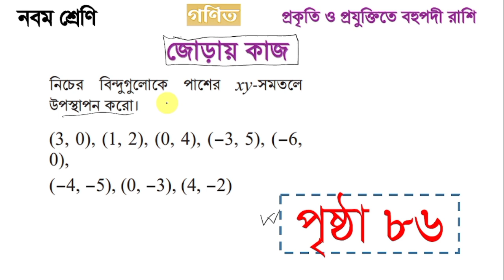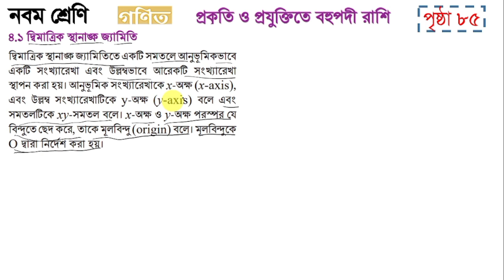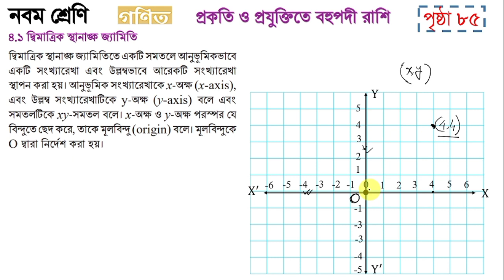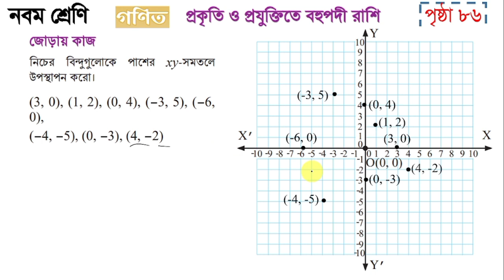class 9 math page 86 | নবম শ্রেণি গণিত ২০২৪ অধ্যায় ৪ পৃষ্ঠা ৮৬| জোড়ায় কাজ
class 9 math page 86,৯ম শ্রেণির গণিত ৮৬ পৃষ্ঠা,math class 9 page 86,class 9 math 86 page,গণিত নবম শ্রেণি ৮৬ পৃষ্ঠা,নবম শ্রেণীর গণিত ৮৬ পৃষ্ঠা,৯ম শ্রেণির গণিত ৮৬ পৃষ্ঠার সমাধান,class 9 math page 86 সমাধান

নবম শ্রেণির গণিত ৪র্থ অধ্যায় ২০২৪
class 9 new curriculum math 86 page 84 page 83 page

৯ম শ্রেণির গণিত ২০২৪
৯ম শ্রেণির গণিত চতুর্থ অধ্যায় ২০২৪
৯ম শ্রেণির গণিত ৮২ পৃষ্ঠা ৮৩ পৃষ্ঠা ৮৪ পৃষ্ঠা
নবম শ্রেণির গণিত চতুর্থ অধ্যায় ৮২ পৃষ্ঠার একক কাজ
নবম শ্রেণির গণিত চতুর্থ অধ্যায় ৮৩ পৃষ্ঠার একক কাজ
নবম শ্রেণির গণিত ৮৪ পৃষ্ঠার দলগত কাজ
নবম শ্রেণির গণিত চতুর্থ অধ্যায় ৮৪ পৃষ্ঠার একক কাজ
নবম শ্রেণির গণিত ৮৬ পৃষ্ঠার জোড়ায় কাজ
নবম শ্রেণির গণিত চতুর্থ অধ্যায় ৮৬ পৃষ্ঠার জোড়ায় কাজ
class 9 math chapter 4 page 86 page 84
class 9 page 86 page 83 page 84
৯ম গণিত ৮৬ পৃষ্ঠা ৮৩ পৃষ্ঠা
৯ম শ্রেনির গণিত ৮৬ পৃষ্ঠা ৮৩ পৃষ্ঠা
৯ম গণিত ৪র্থ অধ্যায় প্রকৃতি ও প্রযুক্তিতে বহুপদী রাশি
প্রকৃতি ও প্রযুক্তিতে বহুপদী রাশি নবম শ্রেণি ৮৬ পৃষ্ঠা
প্রকৃতি ও প্রযুক্তিতে বহুপদী রাশি নবম শ্রেণি ৮৩ পৃষ্ঠা
প্রকৃতি ও প্রযুক্তিতে বহুপদী রাশি নবম শ্রেণি ৮৪ পৃষ্ঠা
গণিত সমাধান নবম শ্রেণি ৮৬ পৃষ্ঠা ৮৩ পৃষ্ঠা ৮৪ পৃষ্ঠা
Class 9 New Curriculum Math Chapter 4
৯ম শ্রেণি গণিত নতুন কারিকুলাম ২০২৪
৯ম শ্রেণি গণিত নতুন কারিকুলাম
নবম শ্রেণির নতুন গণিত বই
৯ম শ্রেণির গণিত অনুক্রম ও ধারা ২০২৪

প্রকৃতি ও প্রযুক্তিতে বহুপদী রাশি,class 9 math 2024,class 9 math chapter 4,নবম শ্রেণির গণিত ৪র্থ অধ্যায়,৯ম শ্রেণির গণিত প্রকৃতি ও প্রযুক্তিতে বহুপদী রাশি সমাধান,class 9 math prokiti o projuktite bohupodi rashi,class nine math chapter 4 2024,class 9 maths page 86,প্রকৃতি ও প্রযুক্তিতে বহুপদী রাশি পৃষ্ঠা ৮৬,class 9 maths,math palace official,৯ম শ্রেণি গণিত অধ্যায় ৪ সমাধান,class 9 maths chapter 4,প্রকৃতি ও প্রযুক্তিতে বহুপদী রাশি ৯ম শ্রেণির গণিত ৪র্থ অধ্যায়